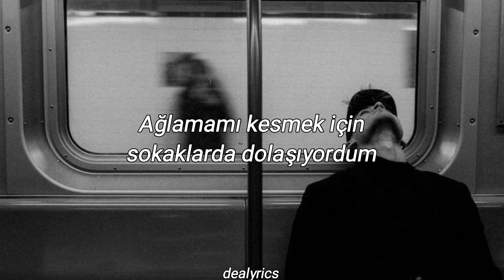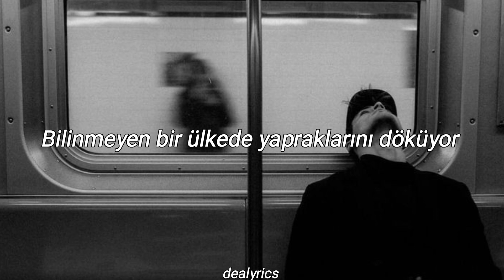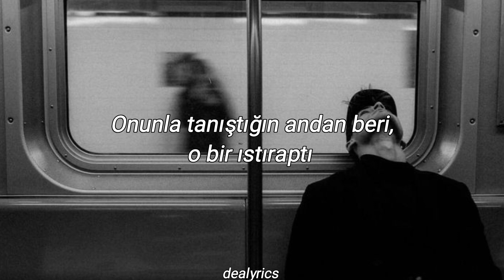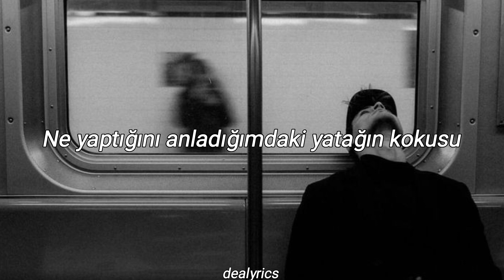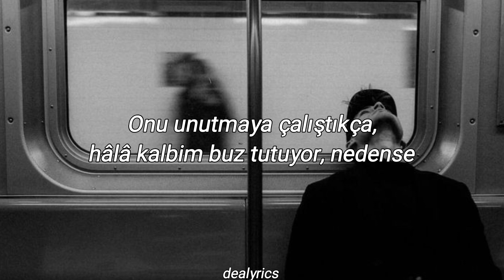Jeff Buckley - Forget Her (Türkçe Çeviri)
Bu 2. defa paylaşımım çünkü arka plan sonradan hoşuma gitmedi hehe

Son 1 haftada birçok abone geldi teşekkür ederim. Bu tarz şarkılar da dinliyorum. Umarım seversiniz.

Jeff Buckley'i bugün keşfettim efenim.Keşfedişim biraz uzun ve uğraştırıcı oldu şdhdjjssn. Instagramda bir videonun altındaki yorumlardan biri dikkatimi çekti ve yorum atan kişinin profiline baktım. Spotify hesabını gordum ve yeni sarkilar keşfetme umuduyla baktım. Tarzımız benziyordu ondan playlistlere baktım. Ve böylece bu şarkıyı keşfettim. Cidden o kadar ugraşmama değdi.

umarım iyi bir şekilde çevirmişimdir.

sizin önerileriniz varsa yorumlarda yazabilirsiniz hoşuma giderse kesin paylaşırım

Jeff Buckley
Jeff Buckley Forget her
Jeff Buckley Forget her Türkçe
Jeff Buckley Forget her Türkçe Altyazılı